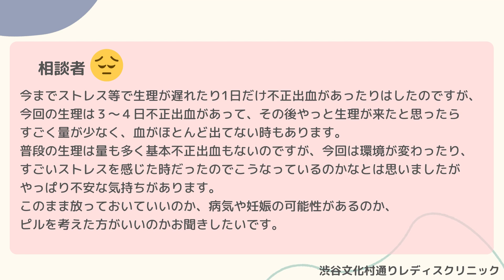生理時期の不正出血・・・病気？妊娠の可能性は？？｜婦人科・女性のためのクリニック【東京都渋谷区】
【お悩み女性】
今までストレス等で生理が遅れたり1日だけ不正出血があったりはしたのですが、今回の生理は3～4日不正出血があって、その後やっと生理が来たと思ったら凄く量が少なく、血がほとんど出てない時もあります。
普段の生理は量も多く基本不正出血もないのですが、今回は環境が変わったりすごいストレスを感じた時だったのでこうなっているのかなとは思いましたがやっぱり不安な気持ちがあります。
このまま放っておいていいのか、病気や妊娠の可能性があるのか、ピルを考えた方がいいのかお聞きしたいです。

【お悩みに対する回答】
まずいつもと違う少量の出血は生理の時期でも不正出血の可能性があります。
妊娠初期の着床出血の可能性もあります。
まずは診察を受けて今の状態を診てもらいましょう。
今すぐ妊娠希望がないなら勿論普段から低用量ピルの服用をお勧めします。ピルに精通した医療機関で相談して下さいね。

様々なシチュエーションにより、様々な不安があるかと思います。
同じグループクリニックの【池袋クリニック無料医療相談掲示板（婦人科）】を引用し、
同じようなお悩みやご不安を抱えている方の参考になれば幸いです。
（お悩みは無料医療相談掲示板からの引用紹介です）

引用：【池袋クリニック無料医療相談掲示板（婦人科）】より

‹留意点›
池袋クリニック無料医療相談掲示板（婦人科）に記載されている内容は、
診断・治療に置き代わるものではありませんので、この点を十分ご理解いただき、
以下の事項ご確認のうえ、参考にしてください。

›情報の利用は、利用者側の自由な選択、判断、意思に
　基づきなされたとみなされ、情報利用による利用者の不利益は、
　原則として利用者の方々のご負担となります。
›本掲示板の情報内容の正確性・有効性については、
　直接診断をしているものではなく、情報内容の正確性・
　有効性に関して限界があることを予めご了承ください。

渋谷文化村通りレディスクリニックは、東京都渋谷区道玄坂（東急本店前）にある女性のための、女性専門クリニックです。
アクセスが良いため、東京都内だけではなく、神奈川・埼玉・千葉からも通えます。
女性医師も在籍、土曜日・日曜日・祝日も診療を行っております。
当院は女性のための専門クリニックのため、男性の入室はご遠慮頂いております。
婦人科をはじめ、女性のお悩み全般、ご相談ください。

渋谷文化村通りレディスクリニック（婦人科）

東京都渋谷区道玄坂2-23-12フォンティスビル5階
（渋谷駅・神泉駅より徒歩5分）